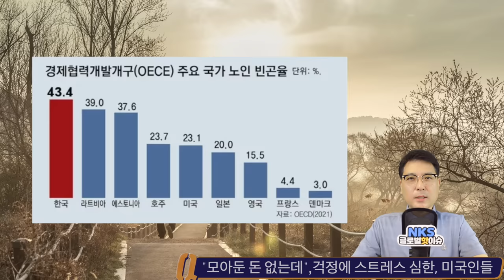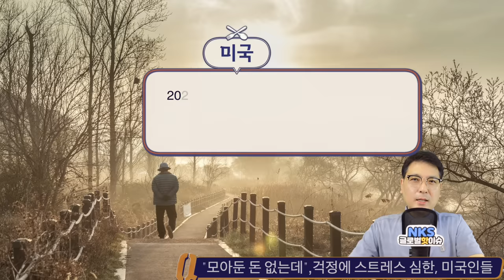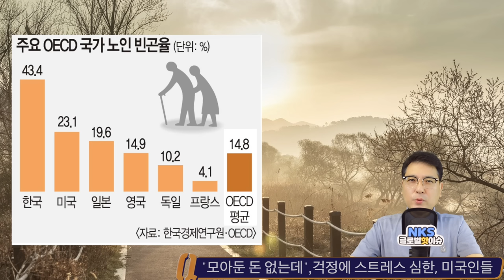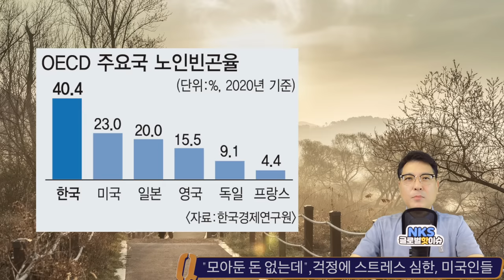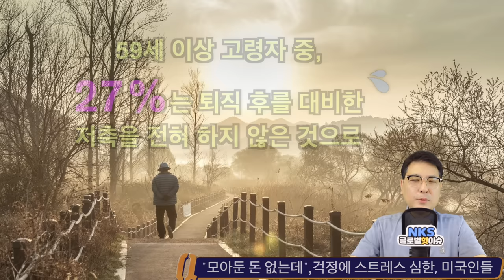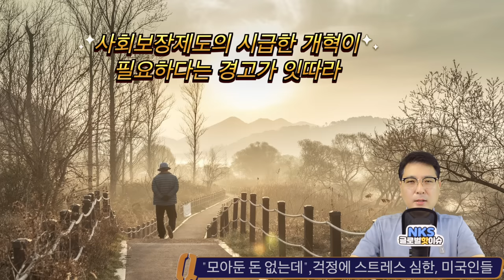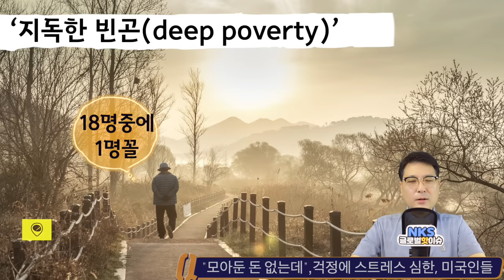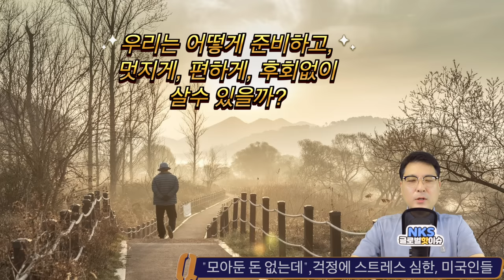돈 걱정에 잠 못자는 미국인들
美, 2027년까지 매년 400만명 퇴직
2024~2027년 하루 1.1만명씩. 65세 정년 맞이 역대 최대
27% 노후대비 저축 없어,“사회보장 개혁 시급”

1. 미국 삶속에 모습 이모저모
2. 한국 삶속에 모습 이모저모
3. 미국에서 꼭 알고 살아야 할 정보
4. 키다리 쌤과 Talk
5. 키다리 쌤과 Business 엿보기
6. 구독자 사연 소개
7. Road Driving
8. 뉴욕 키다리 쌤과 실시간 만남
9. 키쌤의 글로벌 핫이슈
10.NHK 글로벌 스토리